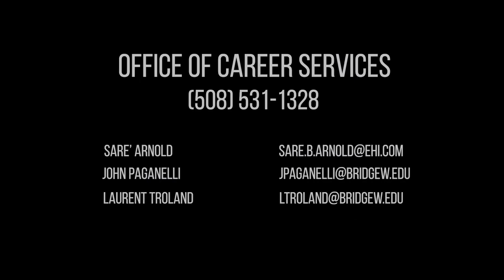Part 2/6: Navigating the Current Job Market Q&A with Sare' Arnold from Enterprise Holdings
In part two of this Q&A with Employer in Residence Sare' Arnold from Enterprise Holdings, she answers the question "How should students spend their time while career searching?".